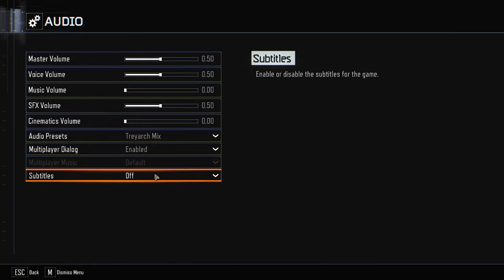Bo3 Custom Zombies (Simpsons)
Welcome to my 1st upload of this year i believe, but anyways sorry for the audio and quality of this video, i was not speaking loud enough i guess but i was just about yelling.